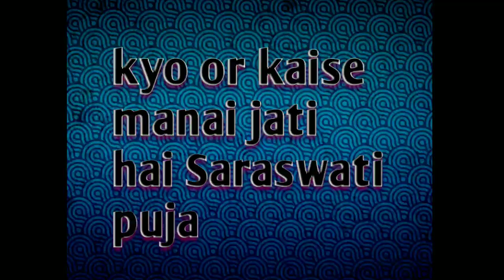Saraswati puja 2020, New katra subhash Nagar Barbari PrayagRaj, Basant panchmi 2020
Saraswati puja kyo or kaise mante hai
Bangali saraswati puja2020
Hindi bangali saraswati puja Vlog video
Whole day puja
Ritu Chatterji